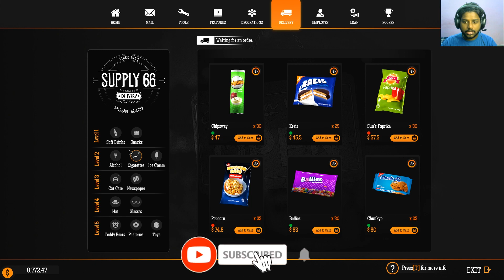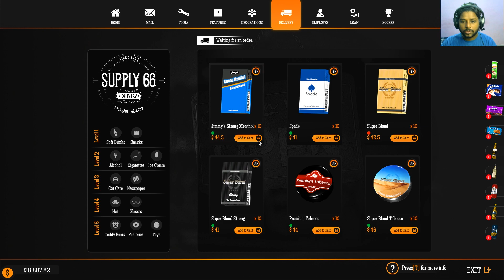Maxed Out Level 7 Station Earns HUGE CASH || Gas Station Simulator Gameplay Gas Station max Level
Maxed Out Level 7 Station Earns HUGE CASH!  We Unlock our Level 7 Station and buy all of the accessories!  Now all we have to do is Keep everything Stocked and Cleaned!  Check it Out!

Take Care,